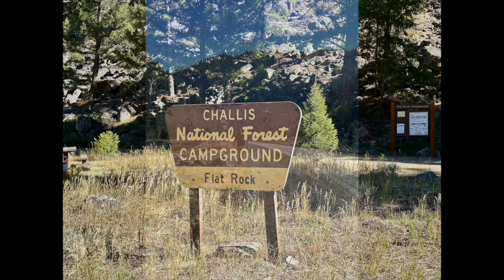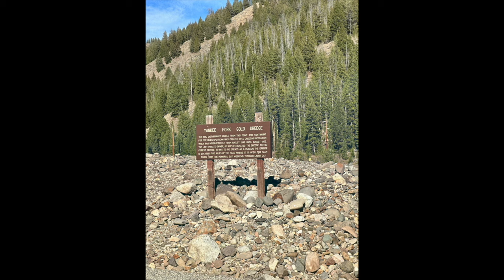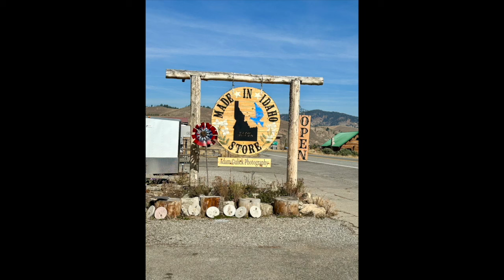It's Frickin Bats & Fishing Frustrations | Camping Vlog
Hey Friends!
Our annual camping trip was one for the books!
Come along with us!